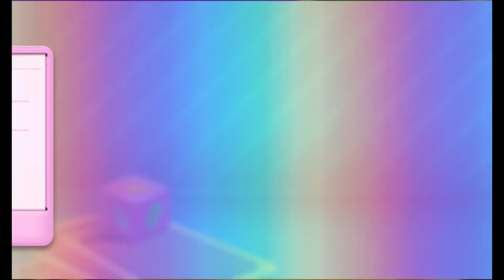Candy Crush Soda Saga Level 8615 To 8617